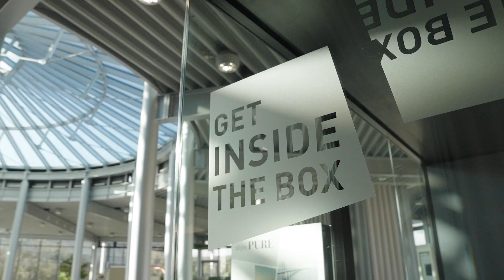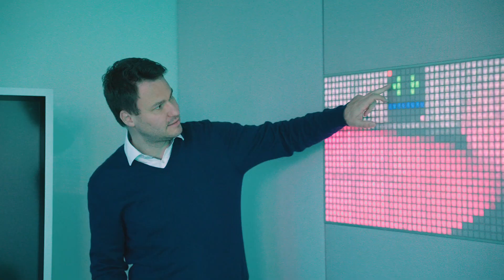Entdecken Sie die Erlebniswelt von König + Neurath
Büroeinrichtung ist nicht gleich Büroeinrichtung. Auf unserem WORK.CULTURE.CAMPUS entdecken Sie attraktive Einrichtungs- und Raumlösungen für agile Arbeitsumgebungen. Ob Relax-Zone, Meetingpoint, klassische Arbeitsplätze, Werkstatt oder Lobby - der Übergang der einzelnen Arbeitsbereiche ist fließend. Erleben Sie, welchen Einfluss die Farb- und Materialwahl auf das Wohlbefinden hat. Besuchen Sie uns auf unserem WORK.CULTURE.CAMPUS!